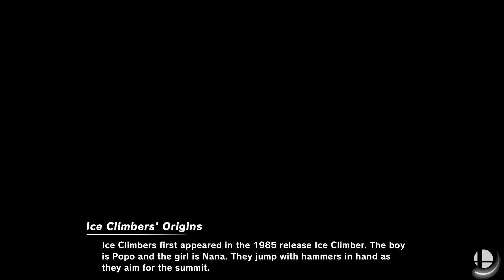Super Smash Bros. Ultimate - Garreg Mach Monastery & Battlefield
Stages: Garreg Mach Monastery and Battlefield
Red: Wario and Sora
Green: Bowser and Bowser Jr
Yellow: Chrom and Marth
Blue: Kazuya and Heiachi
Item: All

Requested by Dhabby Chibombwe